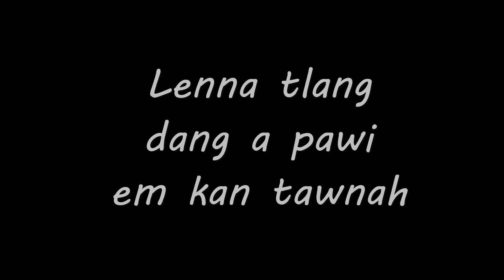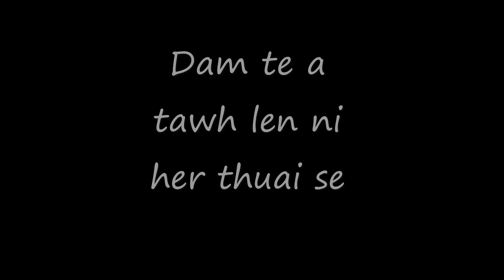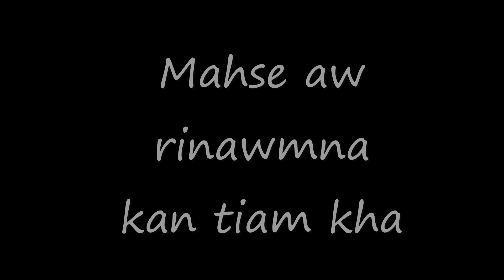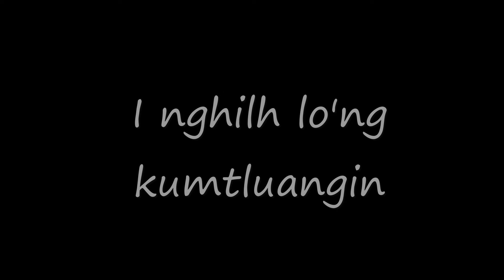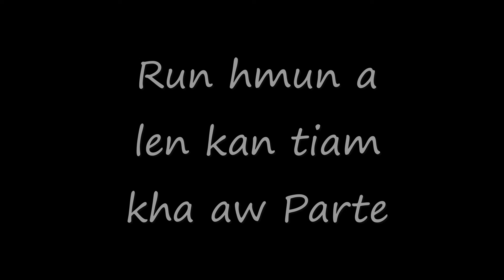C Vansanga-Inthen zai i rel lo'ng(original)